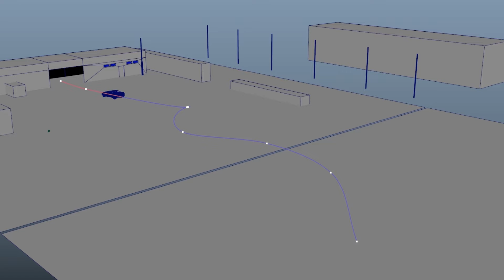Corvette - UE4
*** I AM MORE ACTIVE IN MY INSTAGRAM PROFILE, COME THERE! ***